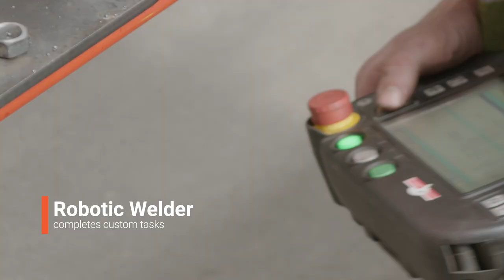Abbey Machinery Slurry Tanker Production Journey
Abbey Machinery Premium Tanker production journey. Take a tour of the Abbey Machinery production and R&D centre to see how our premium tankers are manufactured.

Filmed and Produced by ACE, AgriTech Centre of Excellence, MTU: Munster Technological University.